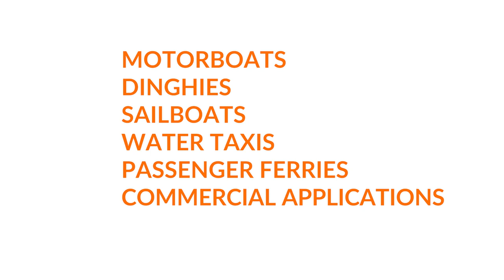Torqeedo Le leader des moteurs électriques pour bateaux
Propulsions électriques pour voiliers et auxiliaire pour bateaux rigide et semi-rigide
Torqeedo propose des propulsions électriques , des dériveurs aux yachts jusqu'à 120 pieds : des hors-bords compacts et puissants, des pods légers et peu encombrants, l'un des plus puissants saildrives électriques du marché et le premier système de propulsion hybride et de gestion de l'énergie entièrement intégré au monde issu de la production industrielle. À commander directement ici dans la boutique en ligne sur Amazon
Hors-bord électriques
une motorisation propre pour votre bateau
Ces puissants moteurs hors-bord électriques high-tech assurent une bonne propulsion, sont respectueux de l'environnement, efficaces et silencieux!